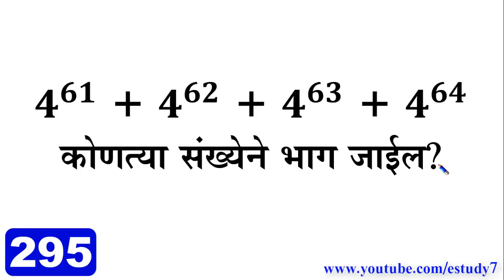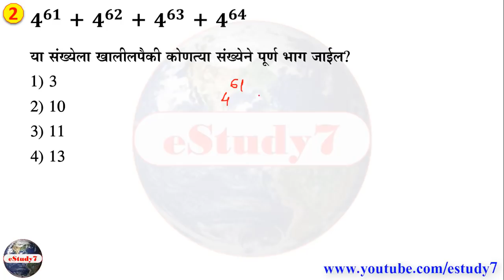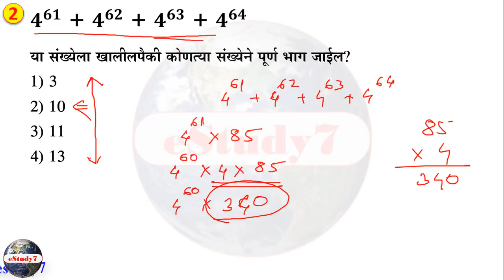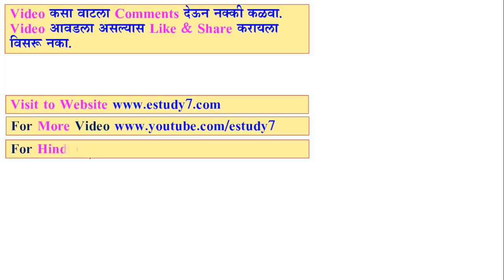ही trick पहा 2 मार्क हमखास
JOIN MEMBERSHIP